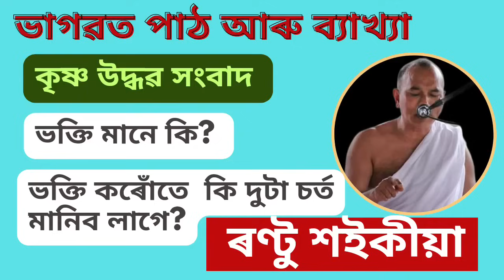ভাগৱত পাঠ আৰু ব্যাখ্যা - কৃষ্ণ উদ্ধৱ সংবাদ। ভক্তি মানে কি? ভক্তিৰ চৰ্ত দুটা কি কি? ৰণ্টু শইকীয়া।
আৰু শুনক -
ভাগৱত পাঠ ও ব্যাখ্যা- ৰণ্টু শইকীয়া। মনলৈ ভাব ক'ৰ পৰা আহে.কৃষ্ণৰ ৰূপ ধ্যান Bhagawat  by Rantu Saikia